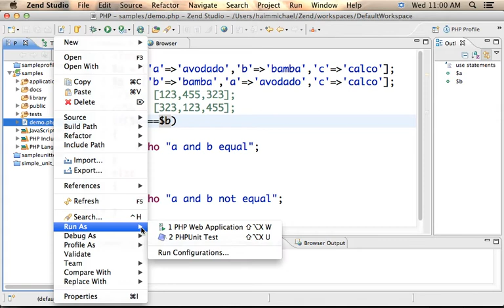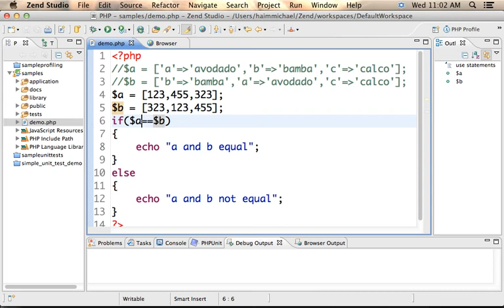השוואה בין מערכים באמצעות == ובאמצעות ===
בוידאו קליפ זה אני מסביר את האופן שבו פועלים האופרטורים == ו- === כאשר מבצעים השוואה של שני מערכים.